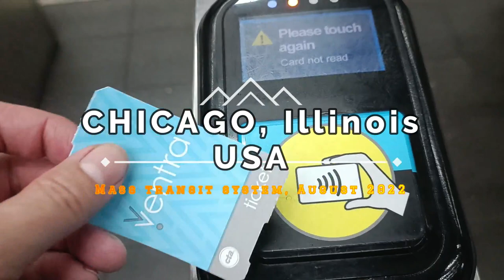Chicago "L" - elevated rapid transit system serving the city of Chicago. August 2022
A short visit to Chicago allowed me to ride the Chicago "L". It passes through some fantastic scenery. I had fun chasing the trains.

The Chicago "L" (short for "elevated") is the rapid transit system serving the city of Chicago and some of its surrounding suburbs in the U.S. state of Illinois. Operated by the Chicago Transit Authority (CTA), it is the fourth-largest rapid transit system in the United States in terms of total route length, at 102.8 miles (165.4 km) long as of 2014, and the third-busiest rail mass transit system in the United States, after the New York City Subway and the Washington Metro.

The "L" provides 24-hour service on the Red and Blue Lines and is one of only five rapid transit systems in the United States to do so. The oldest sections of the "L" started operations in 1892, making it the second-oldest rapid transit system in the Americas, after New York City's elevated lines.